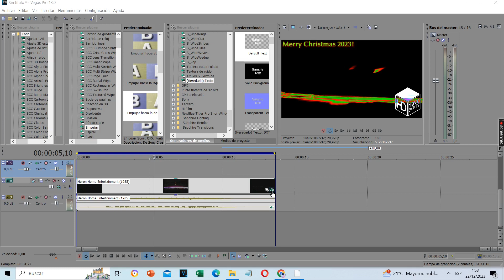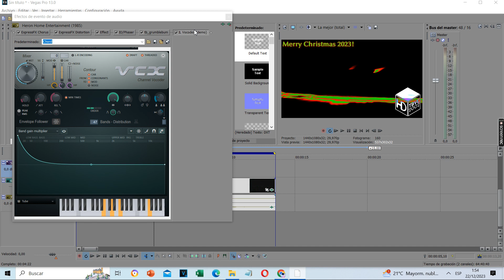How to make TWBVLC6042up V1.Christmas